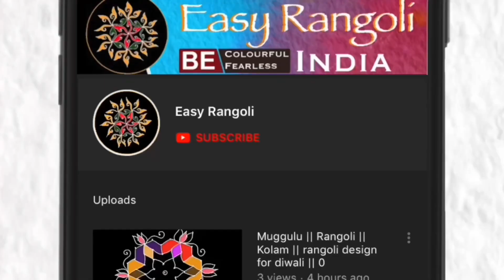Easy & Simple Rangoli designs/Simple kolam/చుక్కలు ముగ్గు